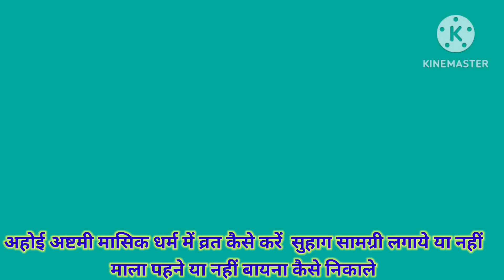Ahoi ashtmi period मासिक धर्म में कैसे करें अहोई अष्टमी व्रत मासिक धर्म के कैसे कितने दिन बाद करें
पीरियड में अहोई अष्टमी पूजा कैसे करें / व्रत करें यानही masikdharmmeahoematakipujakaisekre​ period​
Ahoi Ashtami Vrat Kab Hai 2024 | Ahoi Ashtami 2024 Date Time | अहोई अष्टमी व्रत 2024 में कब है।

अहोई अष्टमी व्रत, जिसे संतान की लंबी उम्र और सुख-समृद्धि के लिए रखा जाता है, इस साल 2024 में कब मनाया जाएगा, इस वीडियो में जानें। अहोई अष्टमी व्रत का विशेष महत्व है, खासकर उन माताओं के लिए जो अपने बच्चों की भलाई और लंबी आयु के लिए व्रत रखती हैं। इस दिन माता अहोई की पूजा की जाती है और संतान सुख की कामना की जाती है।

अहोई अष्टमी व्रत 2024 में 25 अक्टूबर को मनाई जाएगी। इस दिन महिलाएं अपने बच्चों के सुख-समृद्धि और लंबी आयु की कामना के साथ उपवास करती हैं और शाम को तारों के दर्शन कर व्रत खोलती हैं। जानिए इस पावन दिन का सही समय और व्रत की पूरी विधि इस वीडियो में।